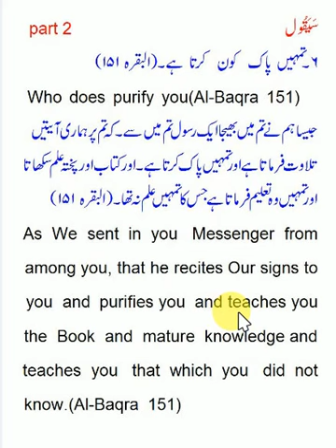quran asan unddrstanding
Quran Al Baqra 151